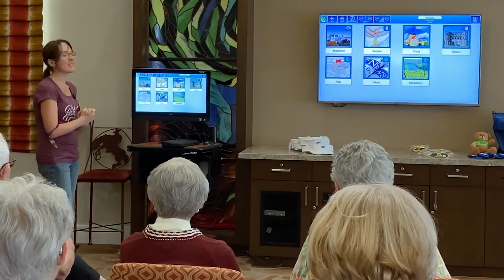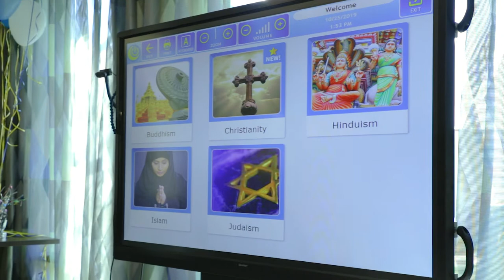Sun Health & iN2L Partnership